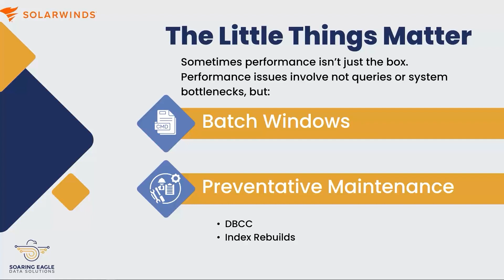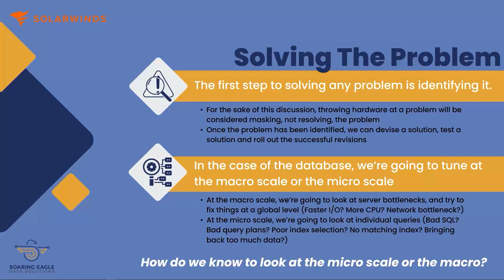How do You Define Database Performance? I Jeff Garbus I Kevin Kline I SQL Server I SolarWinds DPA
What does "Slow" mean?
Are your backups taking 14 hours? Are your Power Bi dashboards running longer than they were last week?

The truth is "Slow" is a business decision and term but not a technical one.